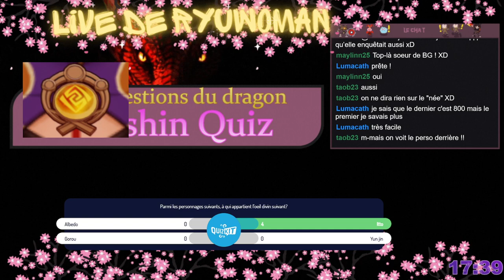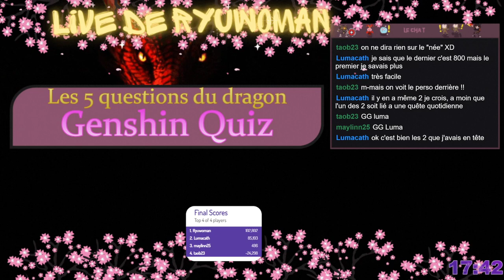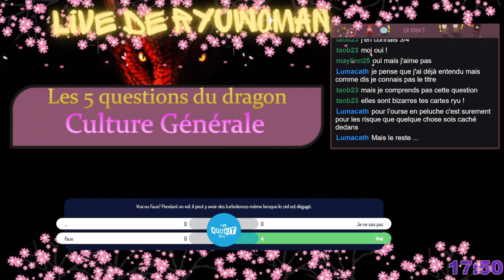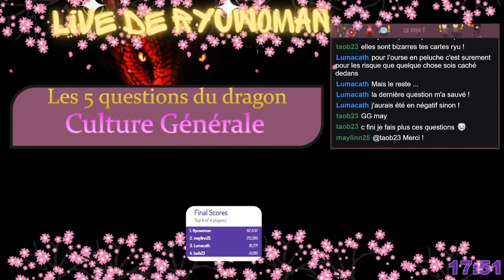Quiz Genshin + Culture Générale (16/04/2023)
Pour la question 1 du quiz de Culture Générale, voilà le lien des musiques: